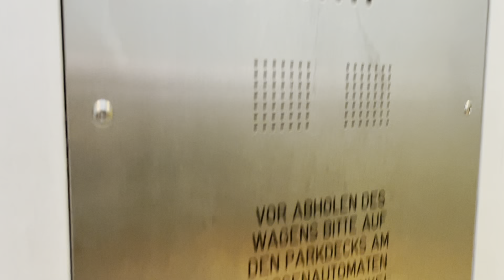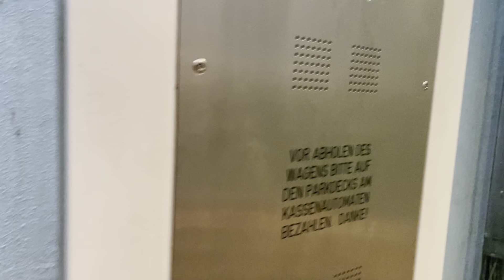Häfelein & Windeck Glasaufzug in der Friedensplatzgarage in Bonn